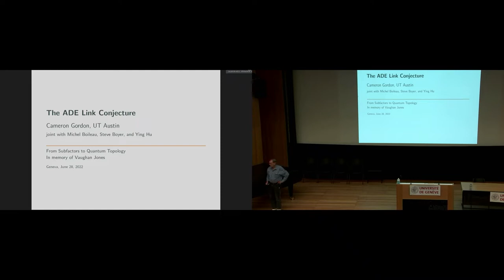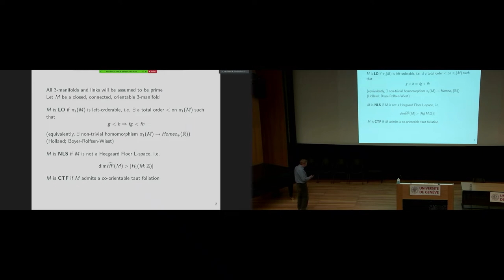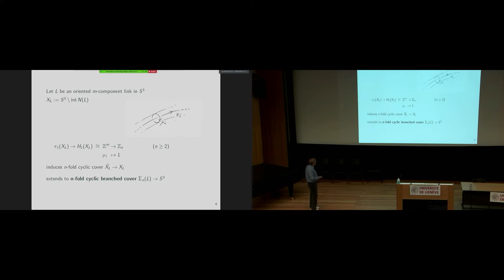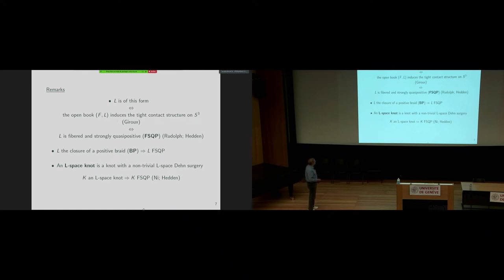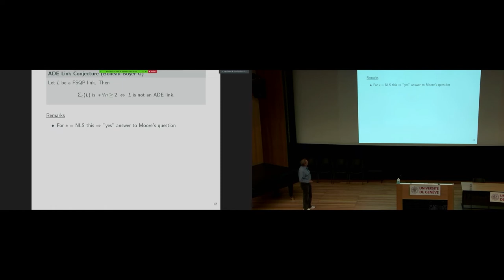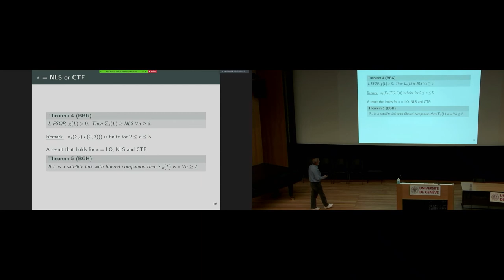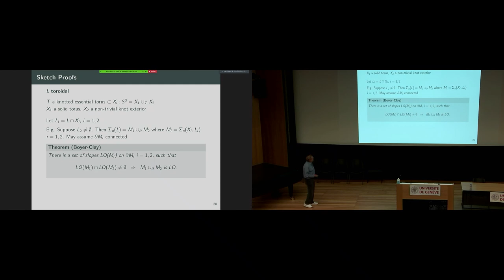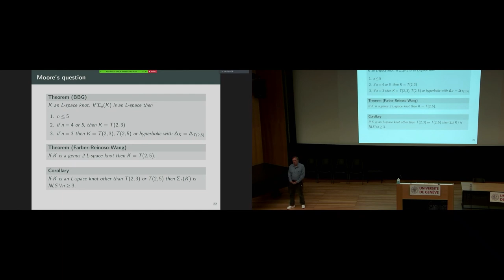The ADE link conjecture, C.Gordon (University of Texas at Austin)